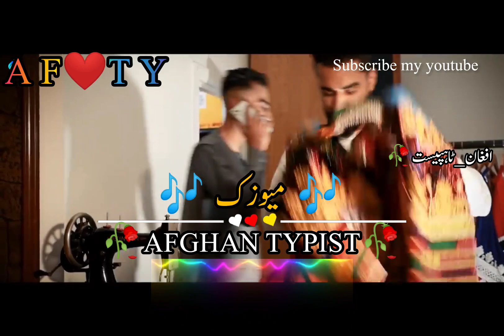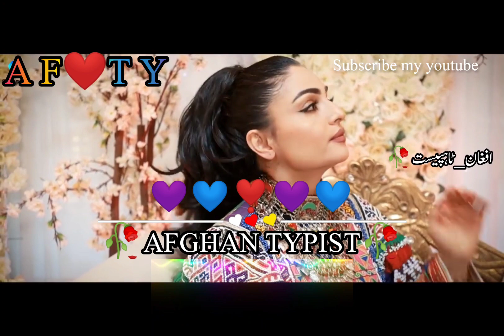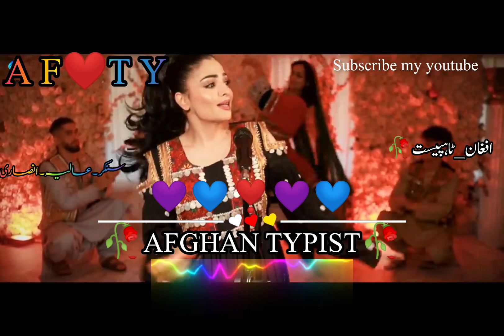Alias_ ansari_ new_ pashto_ song_ 2022_ full_ editing_ song_ name_ khayat